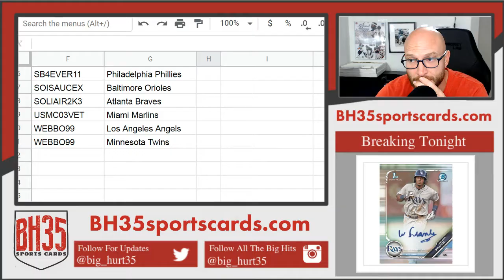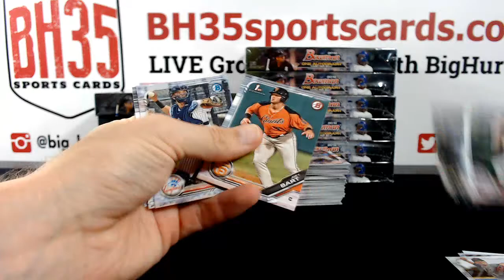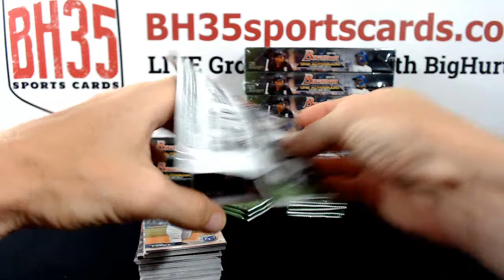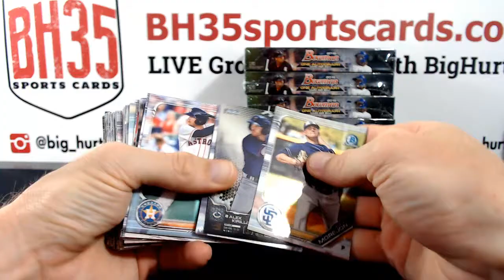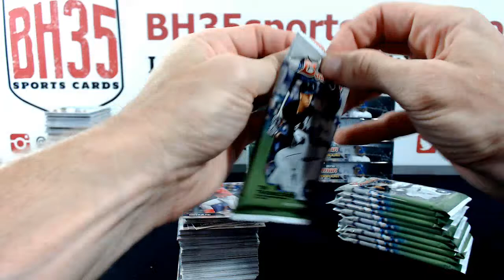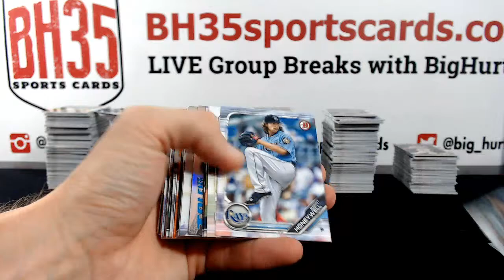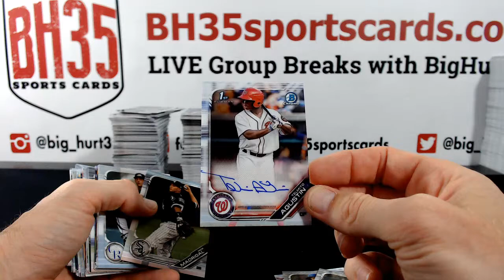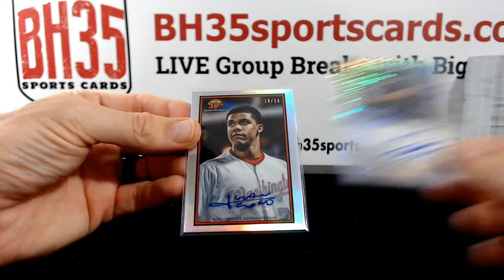2019 Bowman Baseball Hobby | 12 Box Case Break #4 Pick Your Teams